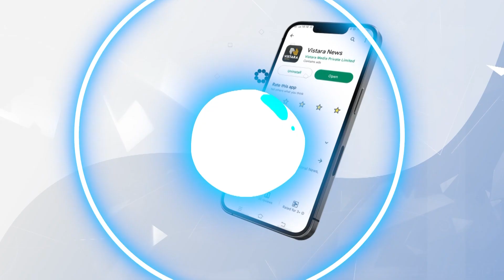ವೇದಿಕೆ ಮೇಲೆ ಪ್ರದೀಪ್‌-ಮೊಯ್ಲಿ ಆಪ್ತ ಮಾತುಕತೆ | Pradeep Eshwar Close Talk With Veerappa Moily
ಚಿಕ್ಕಬಳ್ಳಾಪುರದ ನಂದಿ ಗ್ರಾಮದಲ್ಲಿ ಅಮ್ಮ ಆ್ಯಂಬುಲೆನ್ಸ್‌ ಸೇವೆಗೆ ಚಾಲನೆ ಕೊಡಲು ಆಗಮಿಸಿದ್ದ ಶಾಸಕ ಪ್ರದೀಪ್ ಈಶ್ವರ್‌ ಮತ್ತು ವೀರಪ್ಪ ಮೊಯ್ಲಿ ನಡುವೆ ವೇದಿಕೆ ಮೇಲೆ ಆತ್ಮೀಯ ಮಾತುಕತೆ ನಡೆಯಿತು.

ವೇದಿಕೆ ಮೇಲೆ ಪ್ರದೀಪ್‌-ಮೊಯ್ಲಿ ಆಪ್ತ ಮಾತುಕತೆ | Pradeep Eshwar Close Talk With Veerappa Moily | Vistara News